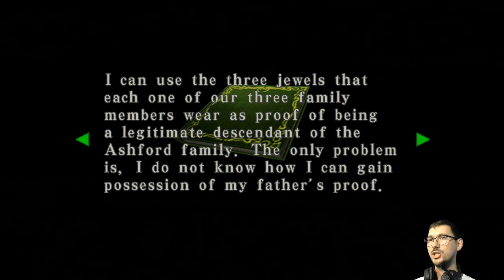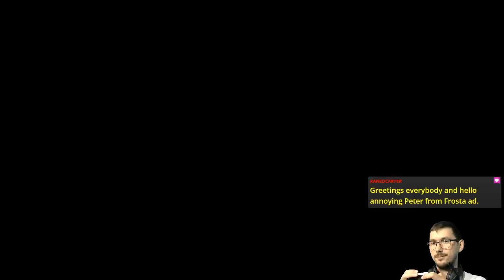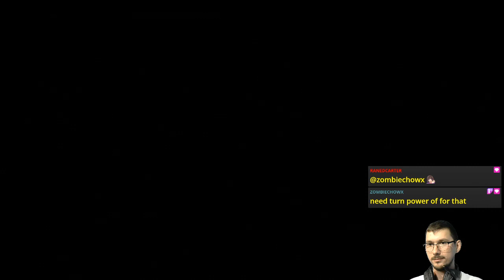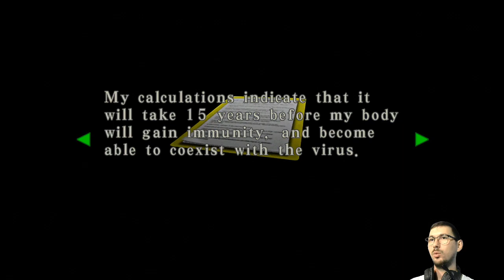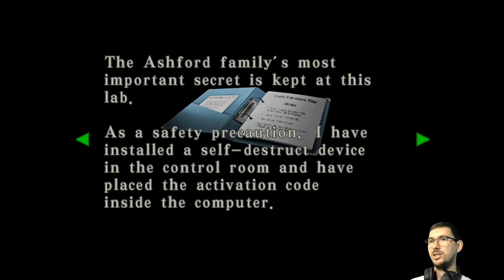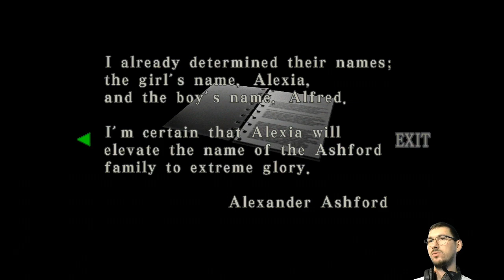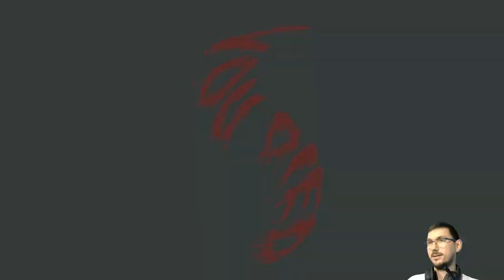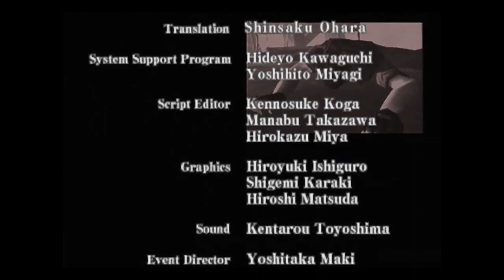E05 Going South | Resident Evil Code: Veronica X HD [X360]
It could all go South tonight. Get it? Cause Antarctica is South? Eh…

Featuring Aweskia. Errr, I mean, Alexia.